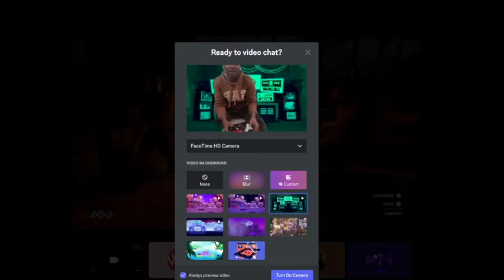RDR2 Educational: Slavery Short Film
For Historic Purposes
Daniel 1:17